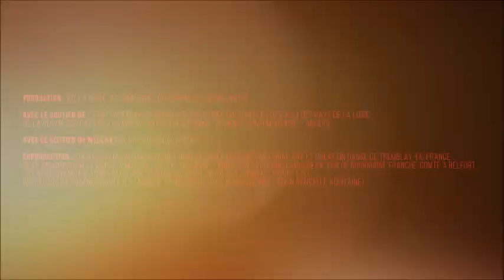Cocœur – Compagnie La Grive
Mercredi 12 et jeudi 13 mars 2025
SALLE LOUIS JOUVET